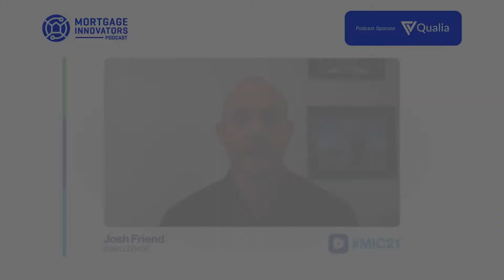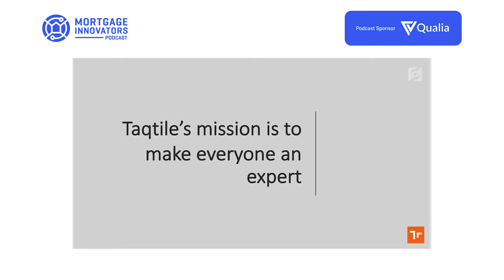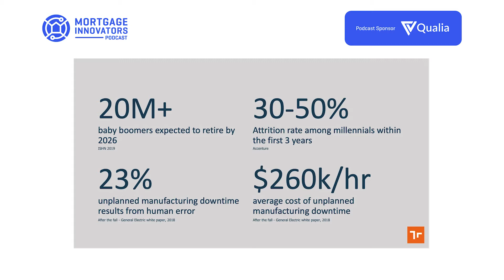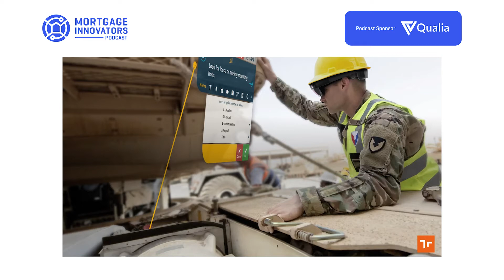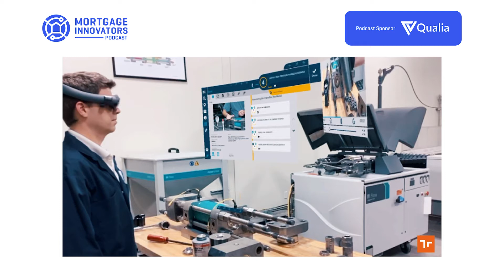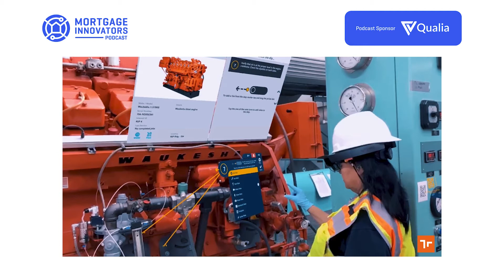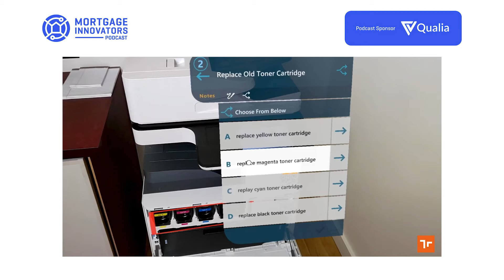The Future of Data and Customer Engagement | Episode 20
In our 20th episode, we replay a session that premiered at the Mortgage Innovators Conference "The Future of Data and Customer Engagement"

Thank you to our podcast sponsor Qualia, Discover how you can work more efficiently with your title and escrow partners